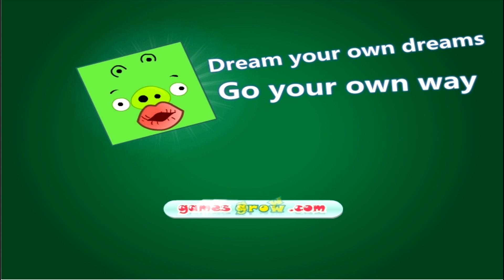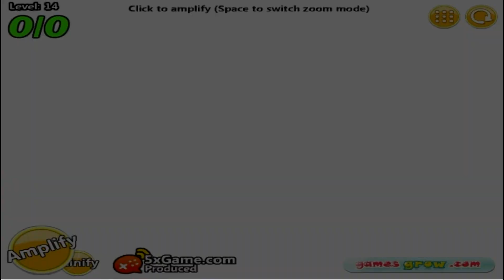Angry Birds Kick Out Green Pigs - GO AWAY BAD PIGGIES!!!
Kick Out Green Pigs is a Puzzle game on GaHe.Com. You can play Kick Out Green Pigs in your browser for free. Join the angry birds to kick all naughty green pigs out of the screen.